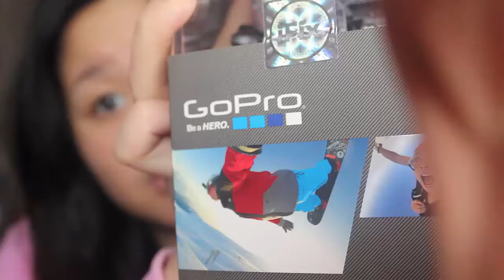OCTOBER FAVES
holla @ erica here, with another video, and due to boredom and almost-sembreak hiatus, i'll show you guys what i loveee so much this October!

❝ we flow with peace, love and happiness, and we're a family ❞

and for the green screen thingy, i would loveee to give credits to iSabrina, her channel will be here below, enjoy! x